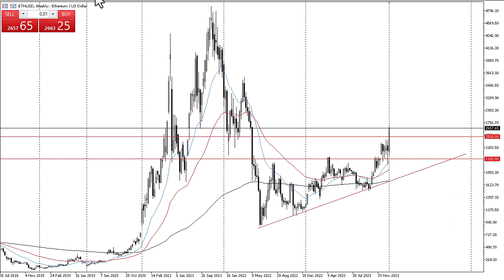Ethereum Weekly Technical Analysis for January 15, 2024 by Chris Lewis for FX Empire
The Ethereum market took off during the course of the week, breaking above the $2,500 level. It now looks like Ethereum is ready to play catch up to Bitcoin.